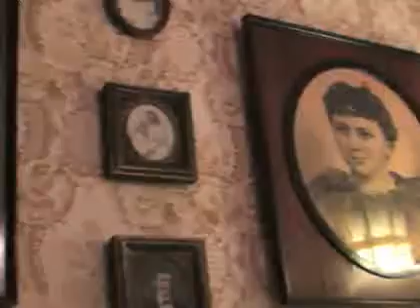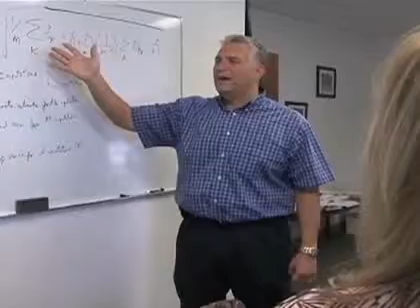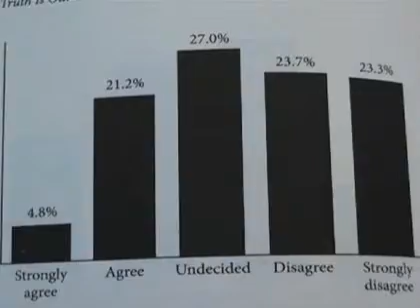bos paranormal pkg .mov-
Are paranormal beliefs really silly?